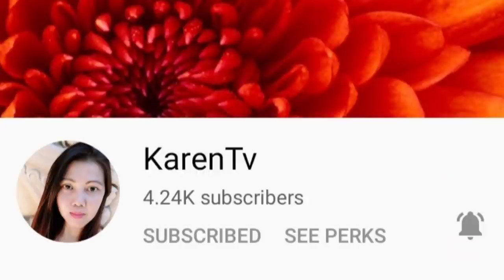Yummy Puto with salted egg and Cheese / First time ko magluto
First time magluto ng Puto,  matagal ko ng gustong magluto ng puto , pagpasensyahan nyu nalang po,  pero masarap po as in 🤣🤣.